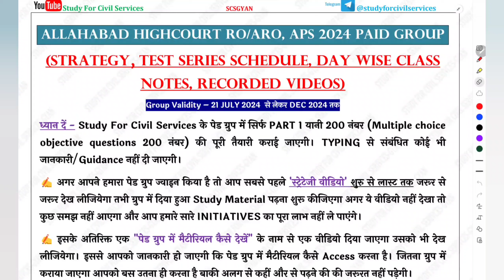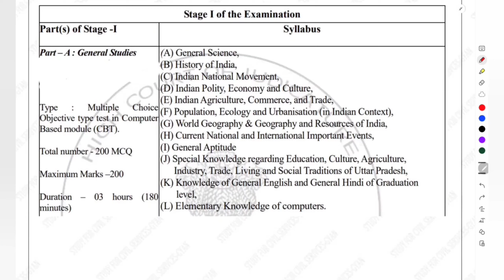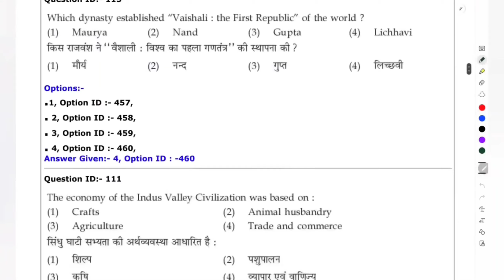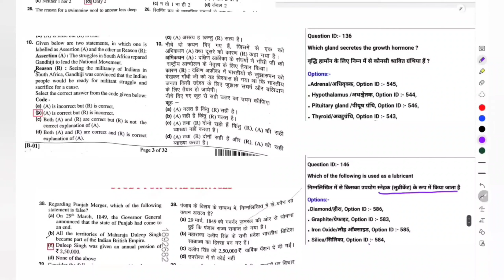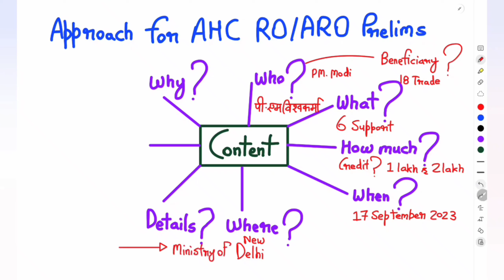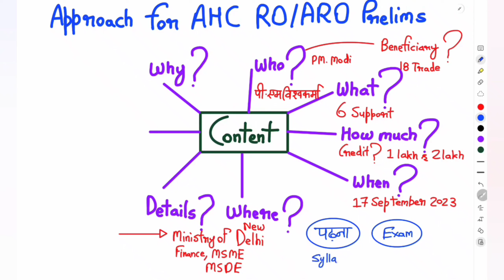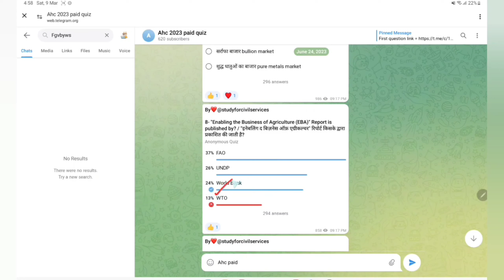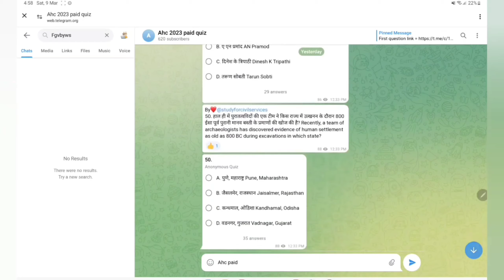AHC 2024 ro aro aps NEW VACANCY? Exam date ? New syllabus Preparation STRATEGY allahabad high court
AHC 2024 ki New vacancy RO ARO APS ki kab tak aayengi ?
kitni posts ho sakti hain ? EXAM DATE ?
NEW SYLLABUS & PATTERN ?
Allahabad high court 2024 upcoming new vacancies in RO ARO and APS preparation as per latest official syllabus and as per  LATEST TREND & PATTERN  + completely REVISED & UPDATED study material for  selection

0:00 intro
0:10 ahc ro aro new vacancy 2024
0:20 ahc ro aro 2024 notification
0:30 ahc ro aro upcoming vacancy 2024
0:40 ahc ro aro syllabus 2024
0:50 ahc ro aro latest news
1:00 ahc ro aro syllabus
1:10 ahc ro aro previous year question papers